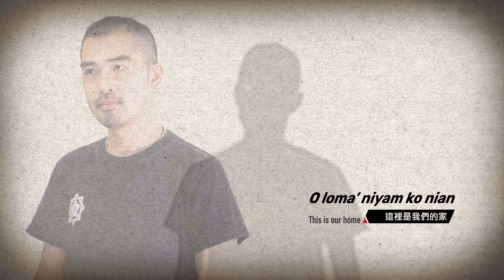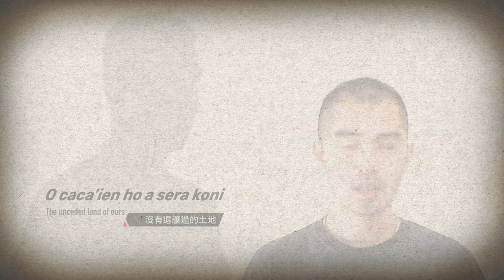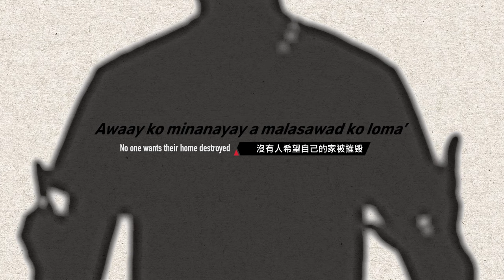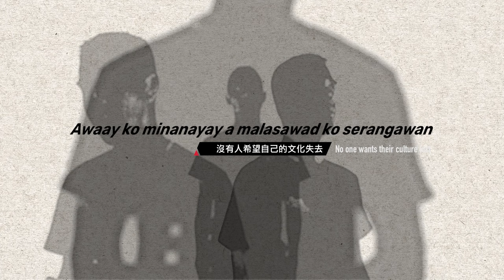Maadah_ko_doka' Healing for Damaged Emotions - Suana & Kent Monkman (MV) | 傷癒 - 蘇瓦那・恩木伊・奇拉雅善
A land acknowledgement statement at TAIWANfest 2019 touched Suana’s heart. Growing up as Indigenous in Taiwan, he lived through many complex identities. Music has become the lone outlet of his inner struggles and discontent on land injustice. He composed new music and collaborated with Cree visual artist Kent Monkman, based on a note he received from Charlie Wu, the managing director of TAIWANfest.

台灣文化節活動開幕宣讀的土地承認聲明，深深撞擊著蘇瓦那的內心。身上流著南島民族血液的蘇瓦那，走過身份認同混亂時期，透過音樂迸裂出深埋在內心深處的內在自. 蘇瓦那將在加拿大這塊土地上聽到的致謝詞，譜寫成旋律，但音符僅能傳達他的原始感受，因緣際會收到台灣文化節執行長吳權益的一則訊息後，巧妙地成為「傷癒」這首歌的歌詞。

About TAIWANfest:
With our humble roots as a local music concert, TAIWANfest has become an annual bilingual event filled with art, music, and history, sharing and exchanging knowledge between cultures beyond borders or language.

This year, as part of our Dialogue with Asia series, TAIWANfest is opening up dialogue with South Korea! Through a series of online performances and talks, TAIWANfest invites you to explore with us the connections between Taiwan, South Korea, as well as Canada.

加拿大台灣文化節是一年一度的中英雙語活動，充滿藝術、音樂和歷史，跨越國界及語言，在文化之間分享和交流知識。 今年，作為我們與亞洲對話系列的一部分，台灣文化節將開啟與韓國的對話！ 透過一系列在線表演和講座，台灣文化節邀請您與我們一起探索台灣、韓國和加拿大之間的聯繫。